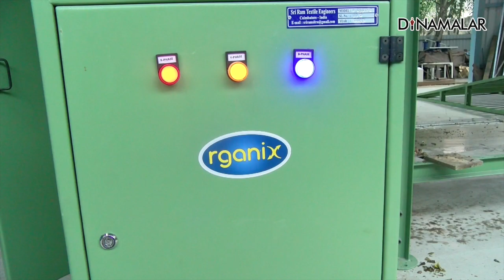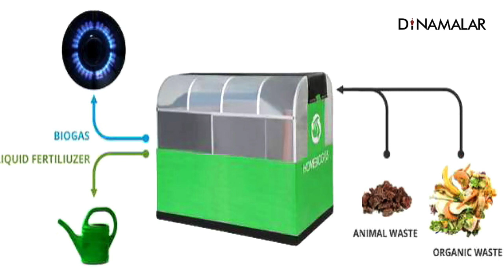உணவு கழிவுகளை உரமாக்கும் இயந்திரம்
நகரங்களில் கழிவுகளை அகற்றுவதில் பெரும் பிரச்னை உள்ளது. அதனை தீர்க்க கோவையை சேர்ந்த ராக் என்ற தொண்டு நிறுவனம் உணவு கழிவுகளை மறுசுழற்சி செய்யும் இயந்திரத்தை வடிவமைத்துள்ளது. இந்த இயந்திரத்தில் சமையலறை, காய்கறி கழிவுகள் மறுசுழற்சி செய்து உரமாகவும், எரிபொருளாகவும் மாற்றலாம். இயந்திரம் செயல்படும் விதம் குறித்து ராக் அமைப்பின் ஒருங்கிணைப்பாளர் ரவீந்திரன் விளக்குகிறார்.foodwaste organicwaste machine biogas environment For more videos